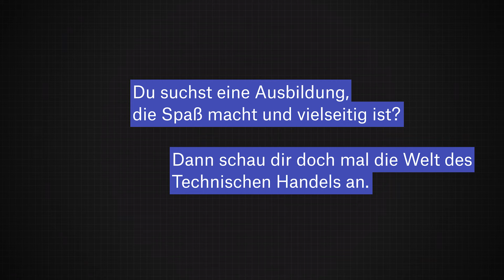Ausbildungsberufe im Technischen Handel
*Du willst handeln?*
Im Technischen Handel warten vielfältige Aufgaben sowie gute Weiterbildungs- und Aufstiegsmöglichkeiten. Wer hier arbeitet, steht jeden Tag vor spannenden Herausforderungen und findet am Ende für jeden Kunden die beste Lösung.

Als Azubi im Technischen Handel wirst du Teil einer Branche, die eine entscheidende Rolle für das Funktionieren von Industriebetrieben und Anlagen spielt. Wir vertreiben Norm- und Spezialartikel, die als Ersatzteile in der Instandhaltung dringend benötigt werden.

Die Technischen Händler versorgen Industrie, Gewerbe und Handwerk mit sämtlichem Bedarf, der für Produktion und Dienstleistungen erforderlich ist. Die Branche hält mehr als 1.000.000 Artikel bereit. Entsprechend vielseitig sind die Tätigkeiten an der Schnittstelle von Herstellern und Verwendern.

*Kaufleute für Groß- und Außenhandelsmanagement*
Wir kümmern uns darum, dass von der Bestellung bis zur Bezahlung alles reibungslos funktioniert. Diese dreijährige Ausbildung in Industrie und Handel wird in den Fachrichtungen Großhandel und Außenhandel angeboten. Für kommunikative Organisationstalente genau die richtige Ausbildung!

*Kaufleute für Büromanagement*
Wir erledigen alle kaufmännisch-verwaltenden und organisatorischen Tätigkeiten innerhalb des Betriebes und sorgen dafür, dass die betrieblichen Informations- und Kommunikationsflüsse reibungslos funktionieren. Eine passende Ausbildung für alle, die am liebsten vom Schreibtisch aus arbeiten!

*Industriekaufleute*
Wir beschäftigen und mit Materialwirtschaft, Vertrieb und Marketing und Rechnungswesen – aber auch mit Warenannahme und -lagerung. Eine abwechslungsreiche Ausbildung für alle, die in die Industrie wollen, ohne Maschinenbau zu studieren!

*Kaufleute im E-Commerce*
Wir betreuen Onlineshops, entwickeln Marketing-Maßnahmen, analysieren Prozessabläufe und vieles mehr. Da der Onlinehandel ein wachsender Bereich ist, ist das ein echter Zukunftsberuf. Wer gerne am Computer arbeitet und ein gutes Zahlenverständnis hat, kommt mit dieser Ausbildung richtig voran!

*Fachkräfte für Lagerlogistik*
Wir behalten den Überblick über die großen Lagerbestände im Technischen Handel. Vom Wareneingang bis zum Warenausgang sorgen wir für eine perfekte Lagerung. Wer gerne anpackt, hat Spaß bei dieser Ausbildung!